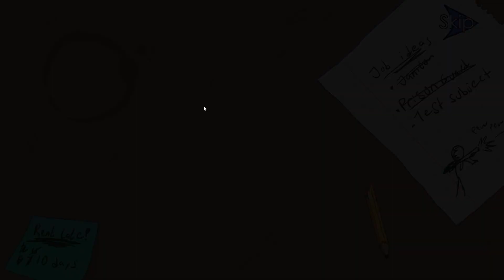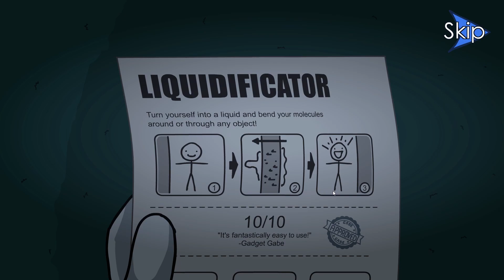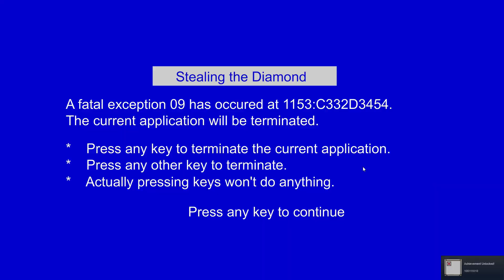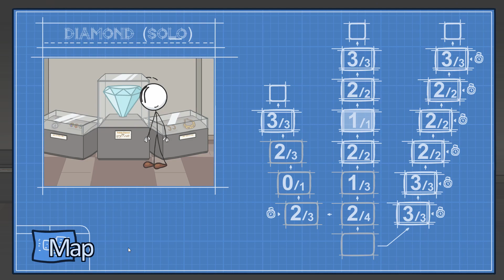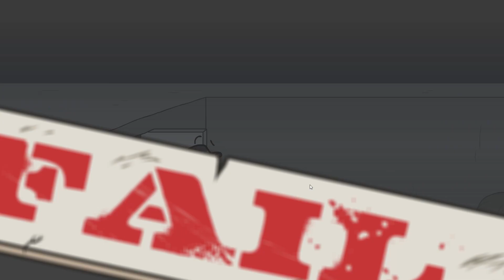This game is absolutely hilarious!|The Henry Stickmin Collection: Stealing the Diamond